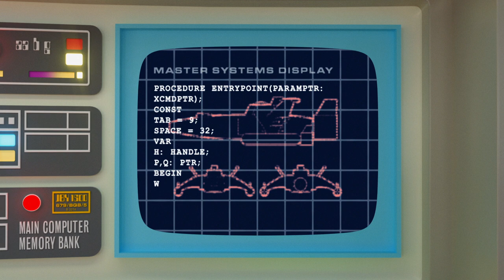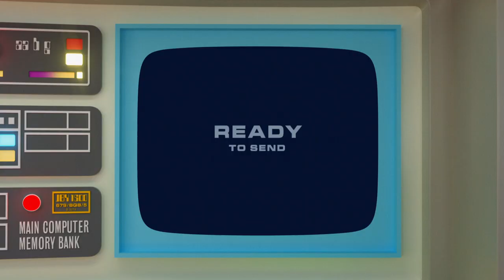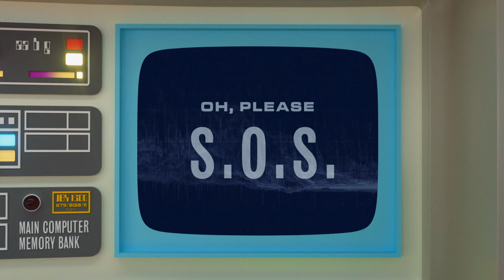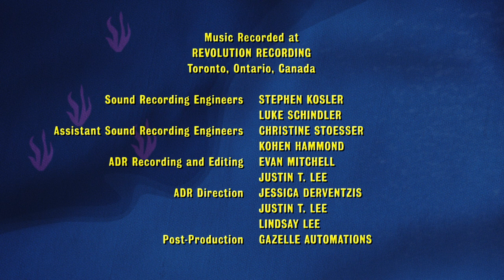Threepenny Submarine: 6. Codes and Signals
Threepenny Submarine follows junior officers in the Trifecta Fleet, Iona the cockatiel and Lydian the vixen, as they explore the deep sea in Threepenny Submarine near the mysterious Salieri sector. After a scare, they accidentally come across a strange sea creature who sounds like a flute and their adventure begins.

Threepenny Submarine Theme Music by Ryan Trew

This episode features the music of Gounod, Beethoven, Farrenc, Parish-Alvars, and Schubert .

Thank you to the Canada Council for the Arts for their generous support of Threepenny Submarine.